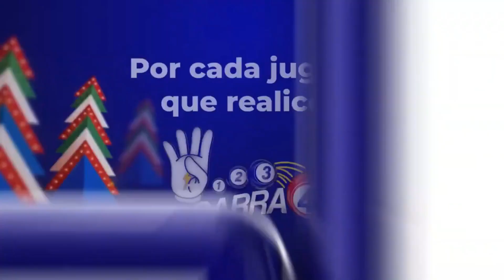Loteria King Lottery 12:30 De hoy Lunes 12 de Diciembre del 2022